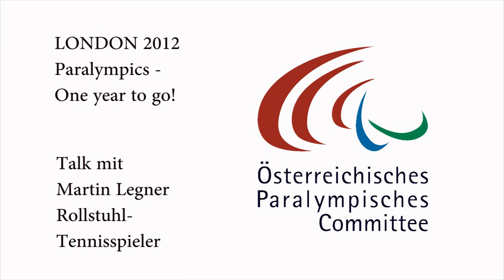Martin Legner.mpeg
Paralympic Rollstuhl Tennis Spieler Martin Legner im Gespräch
© Foto & Videoproduktion StudioBaldauf